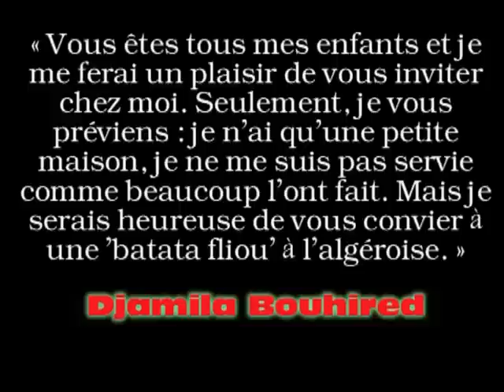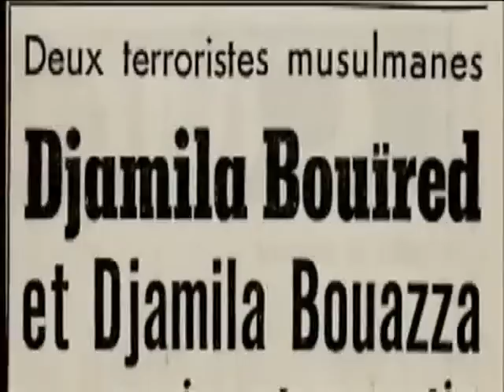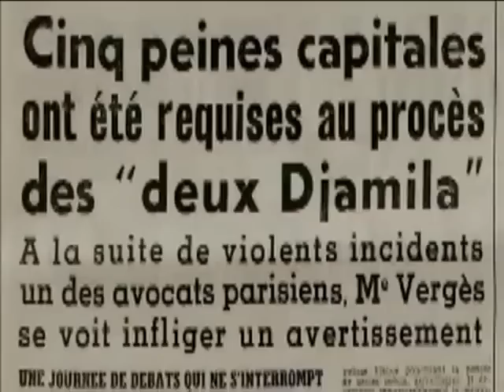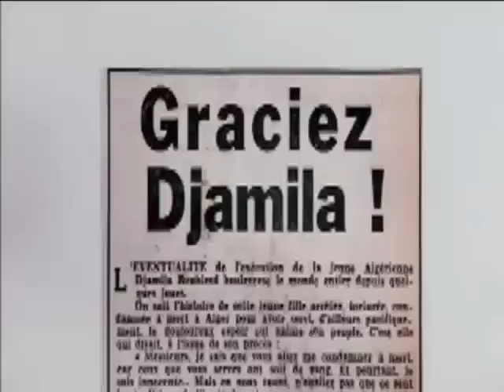Yassef Saadi, pourquoi vous avez oublié Djamila BOUHIRED (2)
djamila Bouhired La Jeanne D'arc de l'algerie a été oublié par Yassef Saadi
pourquoi ??? on ne sait pas??